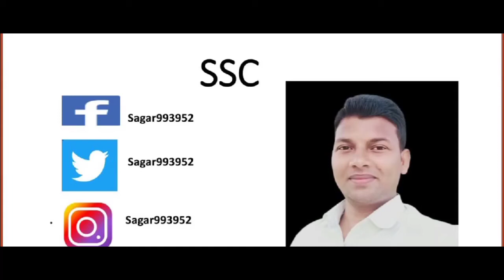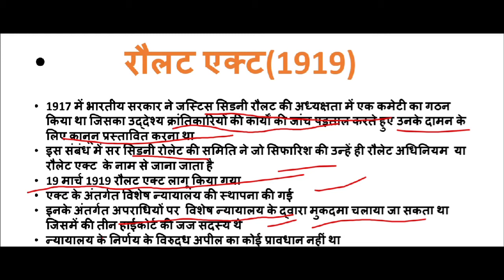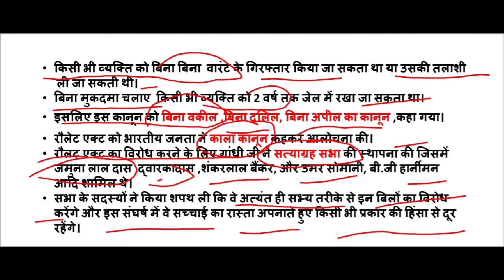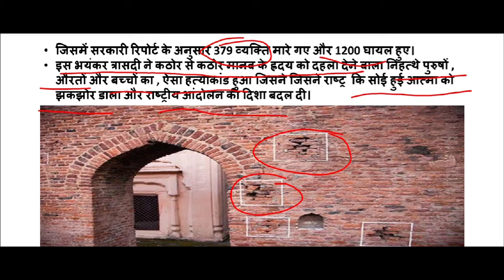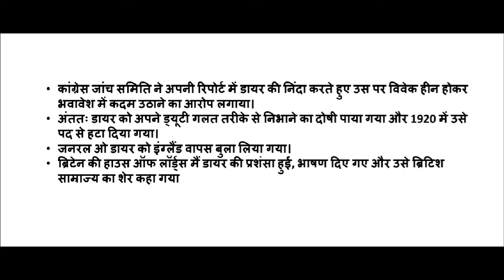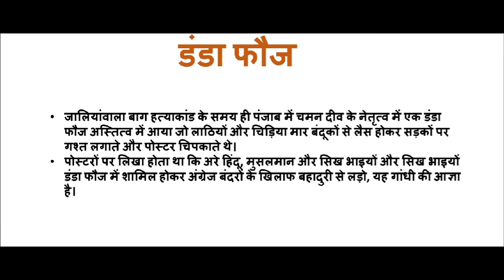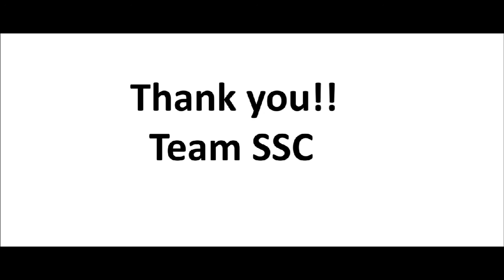HISTORY II HISTORICAL EVENT 1919 AD रौलेट एक्ट#जलियाॅवाला बाग हत्या# BY SAGAR SIR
in this lecture we have discussed about main historical events of 1919AD like jaliyawala Bagh hatyakand, danda fauz, raukat act.